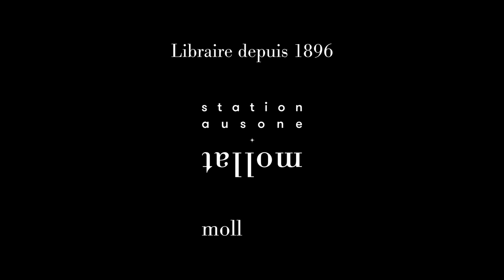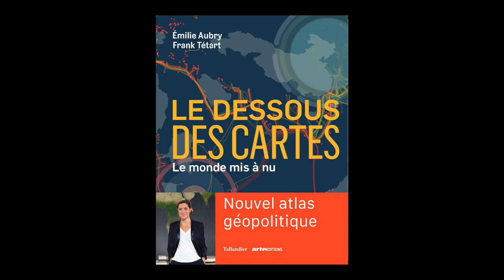Emilie Aubry - Le dessous des cartes : le monde mis à nu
A l'occasion du 24e Rendez-vous de l'Histoire à Blois, Emilie Aubry vous présente son ouvrage "Le dessous des cartes : le monde mis à nu" aux éditions Tallandier.